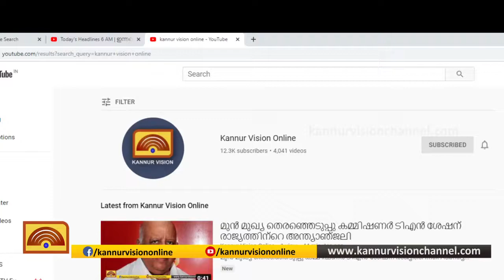പോള്‍ വോള്‍ട്ട് ജൂനിയര്‍ ബോയ്‌സില്‍ സ്വര്‍ണ്ണവും വെള്ളിയും കോതമംഗലം മാര്‍ ബേസിലിന്